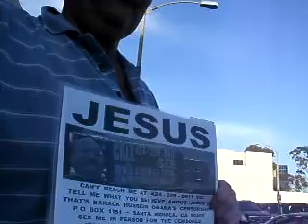TB 2 2012F8IMAGERY2 11 2012JESUSRELIGIOUSCENSORSHIPFLASHDRIVEATTHEBUSSTOP6MB 09